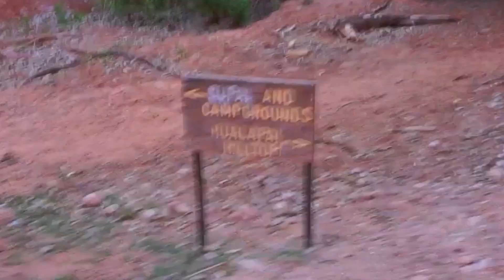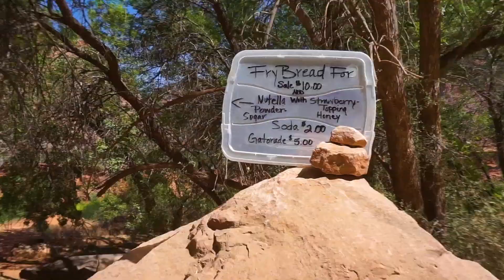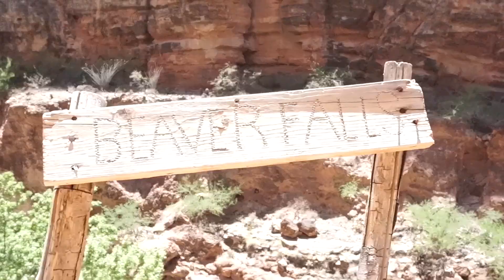HAVASUPAI FALLS...THE TRIP OF A LIFETIME!!!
Hello everyone,
We just got back from Havasupai and had an amazing time! It was our first time backpacking and it was tough but so worth it to see all the beautiful waterfalls.

Next Adventures:

JULY  -  OXNARD BEACH HOUSE FOR 4TH OF JULY
           -  JASMINE'S BACHELORETTE PARTY IN PALM SPRINGS

OCTOBER 13 - OUR WEDDING DAY :)